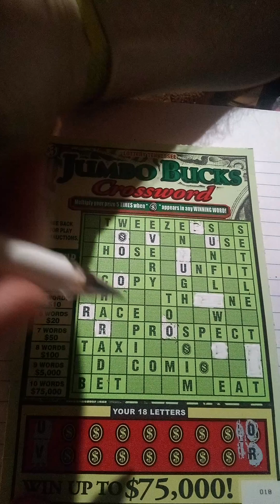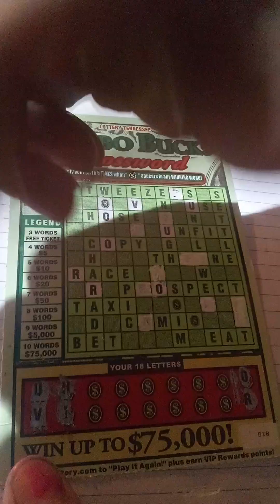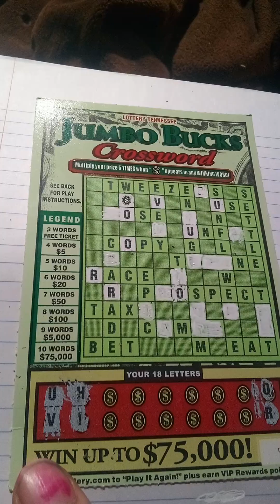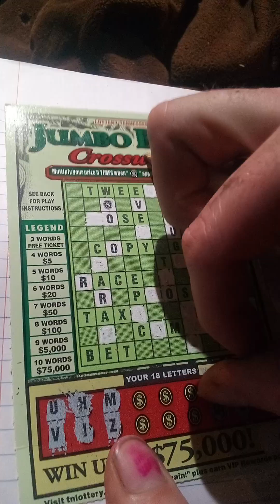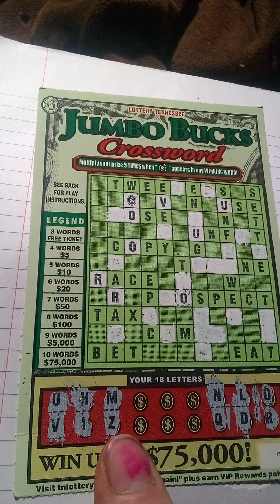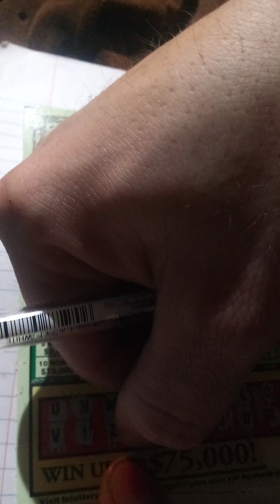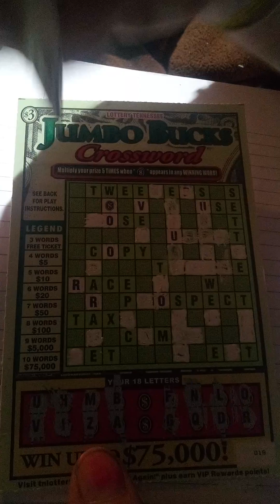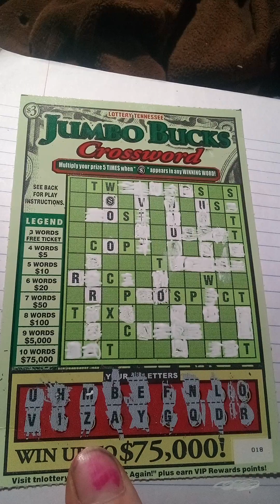Tennessee Lottery Biggest Win that never happened!!!!!! 💩💩